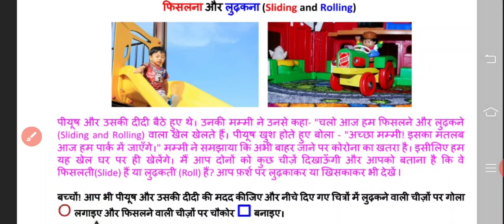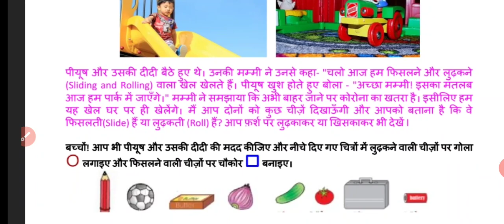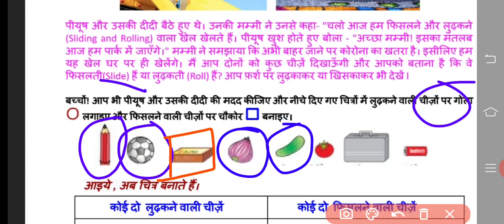1st Class Maths Worksheet,no 121, date : 01/12/2020